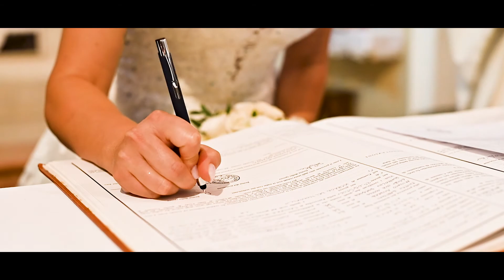Marco& Alessia Wedding Pre Shoot | Mathakaida Ada Wage | Studio 3Plus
Original Artists
Vocal - Meena Prasadini
Lyrics & Melody - Denuwan Perera
Music Arrangements - Dulip Mirando

    Photo & Videographer
(Duminda Pushpakumara)
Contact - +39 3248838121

#  Photography & Videography
# Wedding , Events , Parties Shoot. Lyrics Videos

Nikon Z6
Nikon D800
Nikor 70-200 f4 Zoom Lens
Nikor 50 f1.8 prime

Asus TUF Gaming A520-M Plus
Cooler Master MDE White 700 80+
AMD Radeon 5500 XT 8GB
HYPERX DDR4 16GB
TG4 RGB CASE
Trast TURAL GAMING Mouse Keybood

Video & Photo Editing Software.